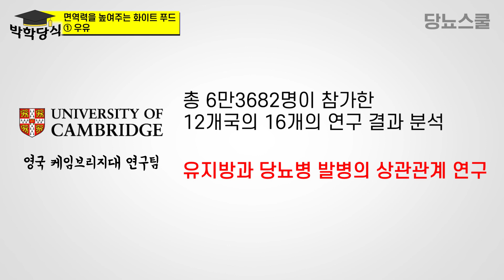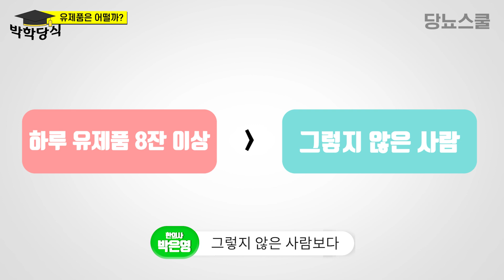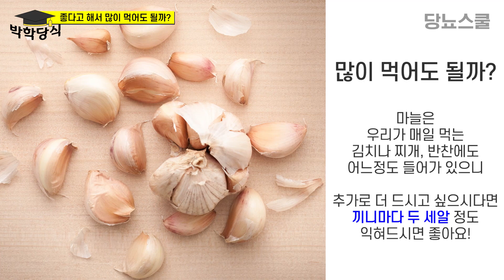혈당과 면역력을 한번에 잡는 화이트 푸드! 어떤게 있을까요? | 한의사 식단 공개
지난 그린푸드 영상에 이어서
이번에는 화이트푸드인데요,
화이트푸드에는 어떤 것이 있을까요?
이번 영상에서는 혈당은 낮추고 면역력은 올려주는 화이트푸드에 대해 알아보겠습니다!